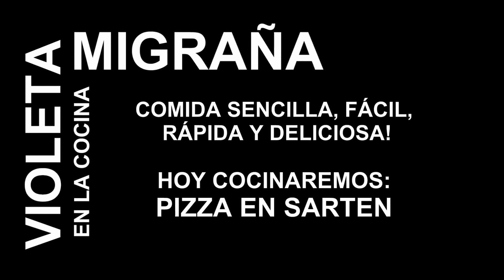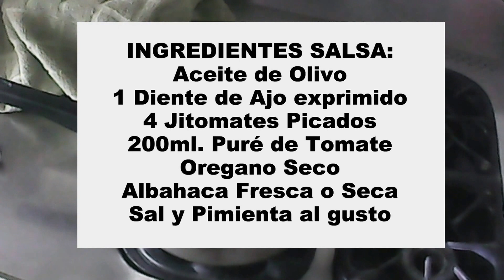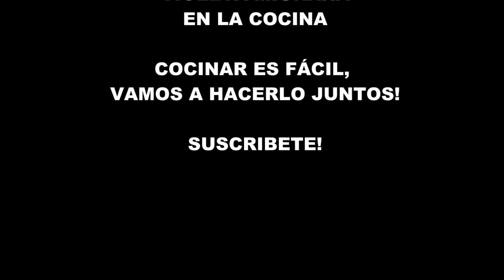PIZZAS EN SARTEN sin horno, crujientes y deliciosas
Hacer pizzas desde cero también es muy fácil, y con esta receta vas a querer comerlas siempre. Masa delgadita crujiente, puedes hacerla en la estufa o en el horno y la variedad de sabor es infinita.  Anímate a hacerlas y cuéntame como e fue.